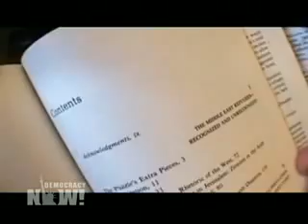Norman Finkelstein Responds to Clinton, Netanyahu - 2010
Norman Finkelstein in response to Clinton, Netanyahu AIPAC Comments
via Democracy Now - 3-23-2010